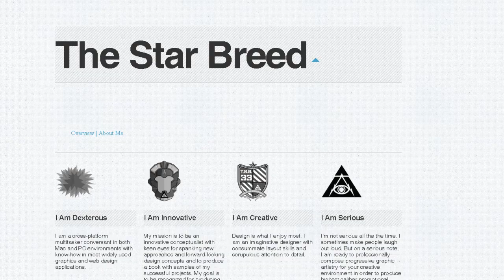The Star Breed Song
Monitor provided by: XBATHORYX13